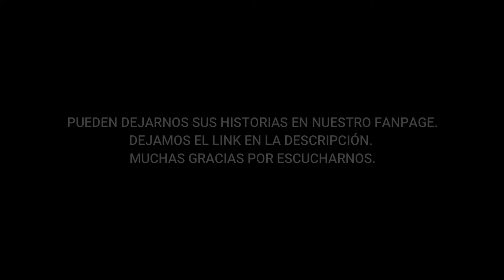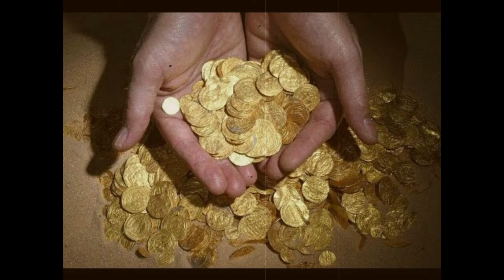EL DUEÑO DEL DINERO TESOROS - REDE (Relatos Desclasificados)